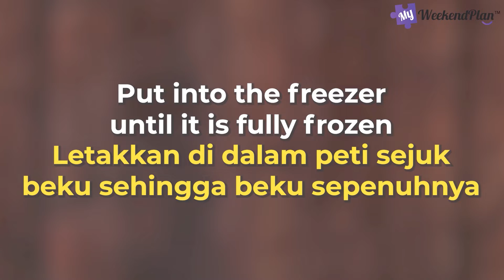Oreo Sandwich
Stop scrolling! We got a quick, yummy recipe that you will surely get addicted to!

Why go for regular Oreos when you can have the BEST Oreo Sandwich that will blow your mind? 🤩 Chek Hup's Coffee Rock Sugar, this ingredient is perfect to make this recipe happen as it will enhance the flavour and ensure you have the best cookie sandwich ever! It isn’t just ideal for this recipe but for anything coffee, beverages, and desserts! A convenient product that will definitely bring out a delightful taste! 🤤 What more could you want?

When you’re buying Oreos, don’t forget to grab this before checking out!